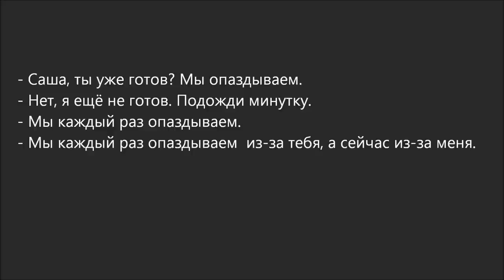Russian Dialogue 36 (мы опаздываем)